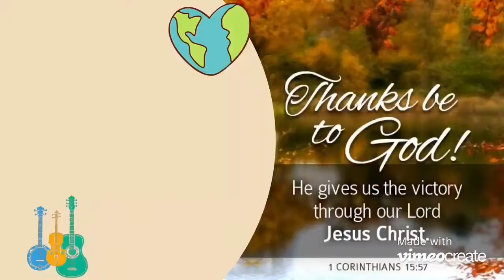Wholee Online products Review. Maganda Kaya sya??